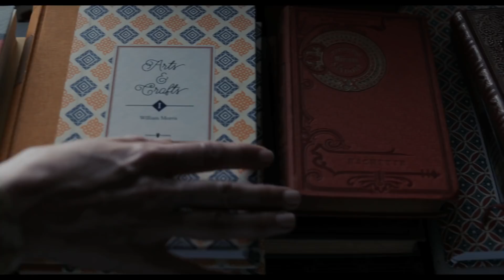La librería - Trailer español (HD)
Sinopsis: Cuenta la historia de una librera y su pequeña tienda de libros en una localidad costera de la Inglaterra de los años 50

Reparto: Emily Mortimer, Patricia Clarkson, Bill Nighy, Honor Kneafsey, James Lance, Harvey Bennett, Michael Fitzgerald, Jorge Suquet, Hunter Tremayne, Frances Barber, Gary Piquer